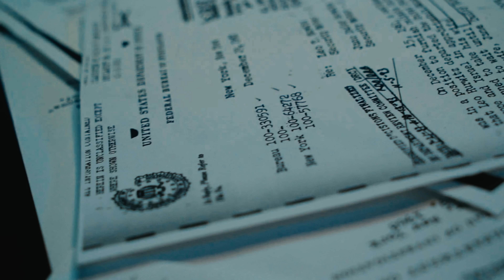Benzo - System (Official Music Video)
Stream "System"

Directed By: @1600entertainment @ShotByFuneral
-Photography: @Joshua._.irvin
-Actors: Carole Pagano, @lvca.official
-Producer: @_matrixbeats_